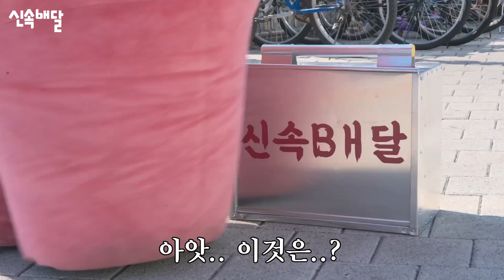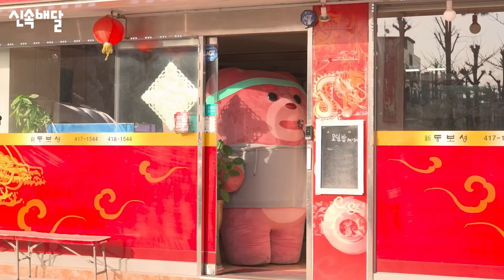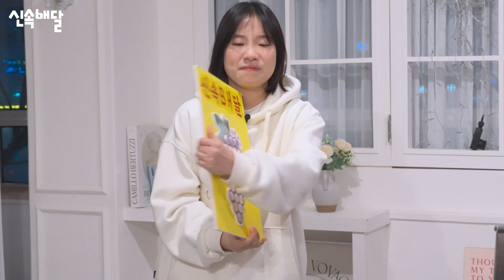[SUB] 제 여사친 소개합니다❤️ | 신속Bㅐ달 EP1. 🚚가요이 편